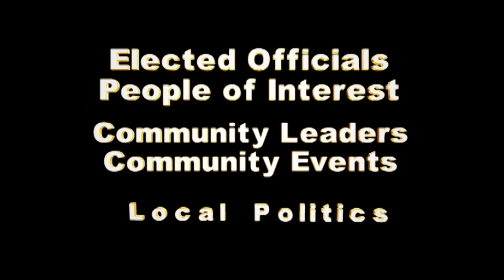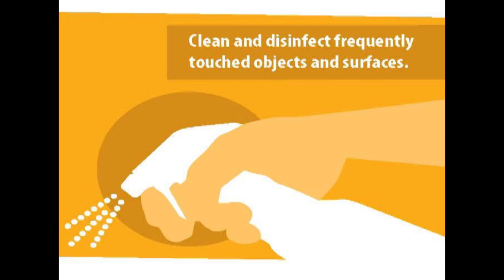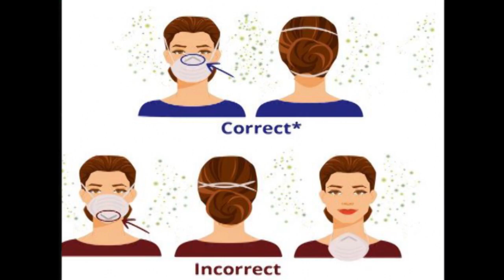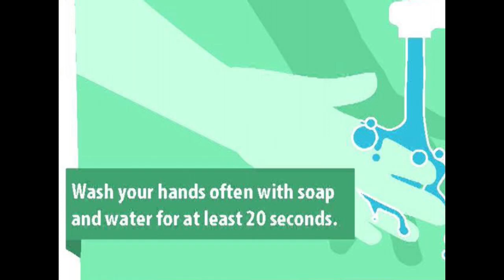The Corona Virus Dr. Sanjay Godhwani MD Rheumatology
Dr. Sanjay Godhwani MD  Rheumatology talks about the Corona Virus.He tells us what to look out for and how to protect against it.